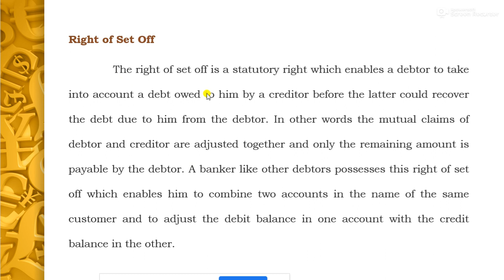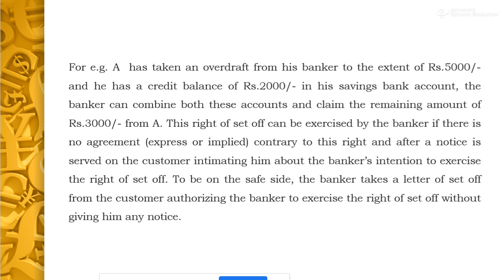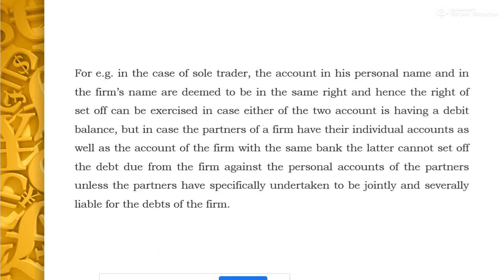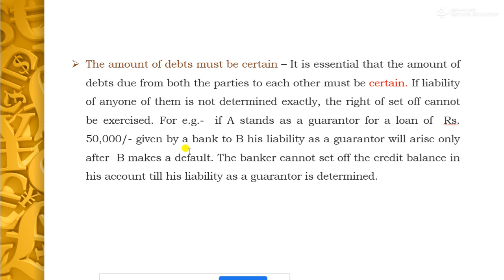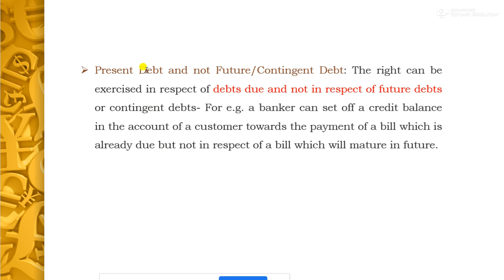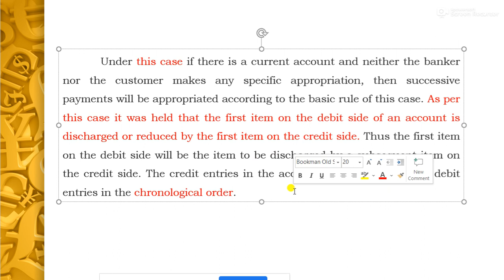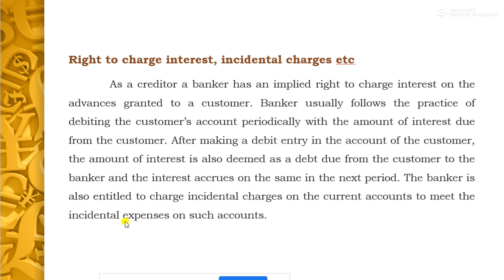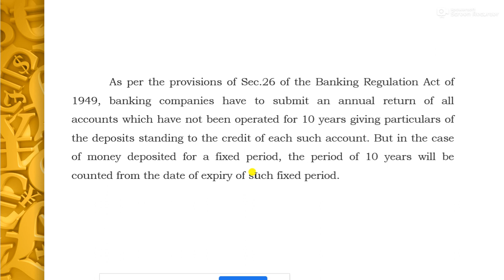Special Relationship Rights Contd